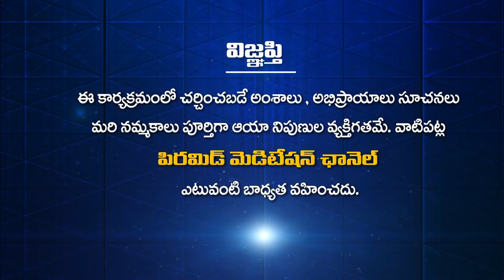నేను ఎంత వెధవనో నాకు తెలుసు| Prakruthi Uma Mahesh | Sneha | Bhinnamga Aalochinchu Ep 158 | PMCTelugu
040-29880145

YouTube PMC Telugu 24*7:
🧘‍♂️🧘‍♂️🧘‍♂️ ఈ కేబుల్ ఆపరేటర్లలో TVలో "PMC తెలుగు" చూడండి:
📺 Airtel DTH: 945
📺 Gio TV: 1115
📺 APFiber: 36
📺 Act Vizag: 78
📺 Act Nellore: 89
📺 BCN: 75
📺 TCN: 85
📺 City Cabel Network: 97
📺 SSC Digital Network: 95
📺 RAM Netcam: 199
📺 Yuvaraj Digial Network: 17
📺 Mahesh Network: 53
📺 My Digital Network: 44
📺 CPC Digital Network: 444
📺 Uddanam Grameena Cable: 52
📺 SR Digital: 24
📺 GK Digital: 34
📺 NXT Digital Network: 130